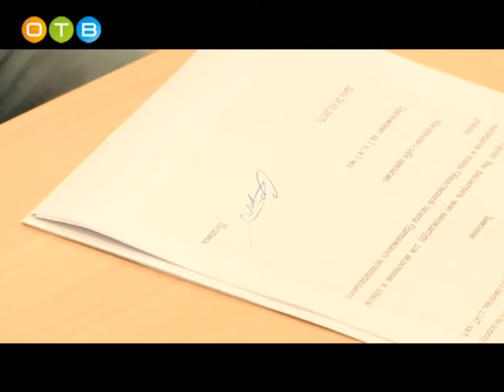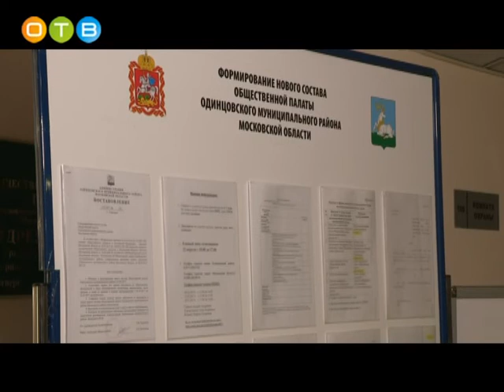Знаменитый лыжник стал кандидатом в Общественную палату Одинцовского района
Олимпийский чемпион по лыжным гонкам Никита Крюков планирует заняться общественной деятельностью. На днях наш именитый земляк подал документы в Общественную палату Одинцовского района. Своё решение трехкратный чемпион мира аргументировал просто: есть идеи, которые хочется реализовать.